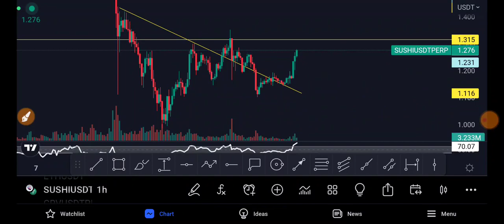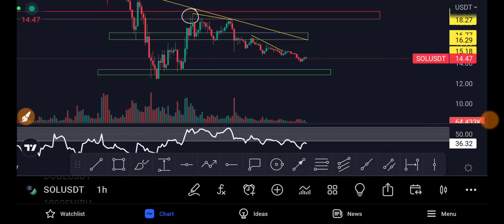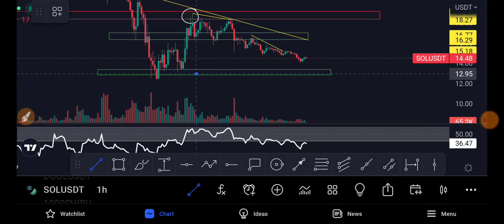🛑Bitcoin Very Urgent🛑Solana Breaking All Major support.Sol next 5$😳.FTT update. crypto news today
🔴 Very Urgent Crypto News 😱| Solana SOL COIN News | FTT | Bitcoin Update | Crypto News Today | Matic